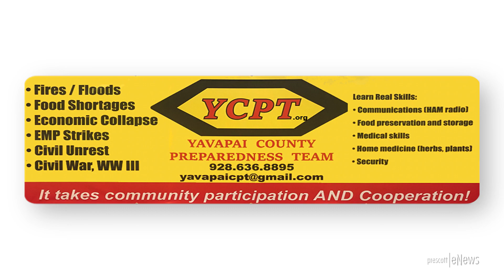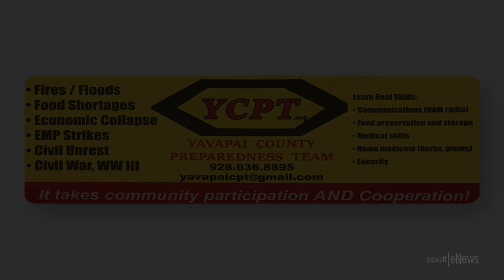YCPT: Threat Assessment on the current situation in the United States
Jim Arroyo, President of the Yavapai County Preparedness Team, talks about the invasion of illegal immigrants, including a lot of single Chinese men; what the U.S. government may be planning, and how to stockpile food.